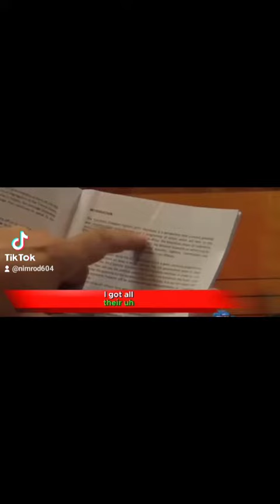Julie's malema on economic freedom